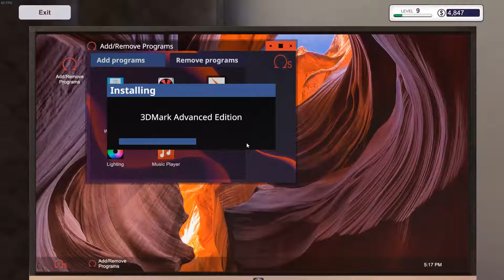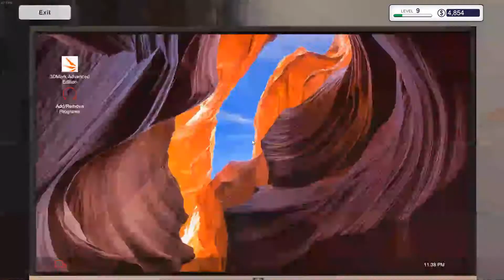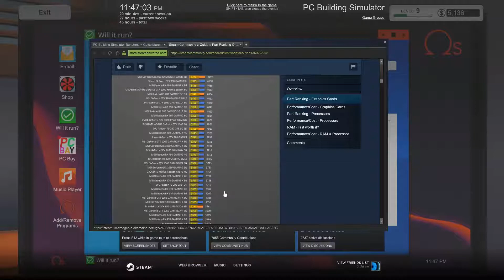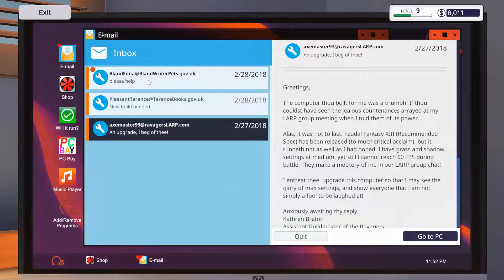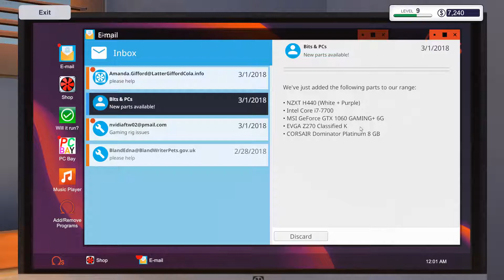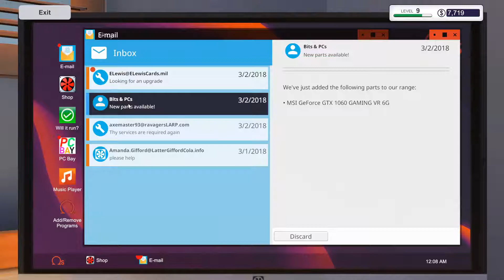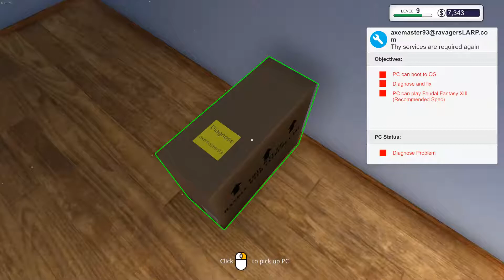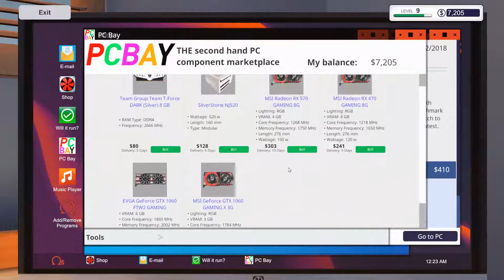Let's Play - PC Building Simulator - Ep12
Have a nervous moment only to find out some video cards are bridgeless when you use two GPUs!